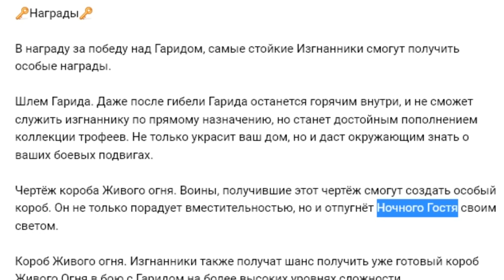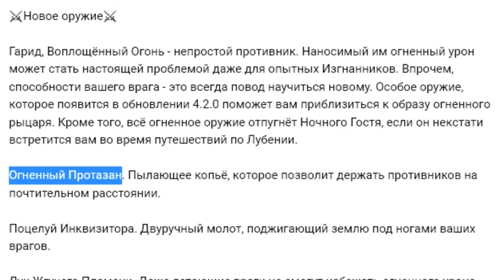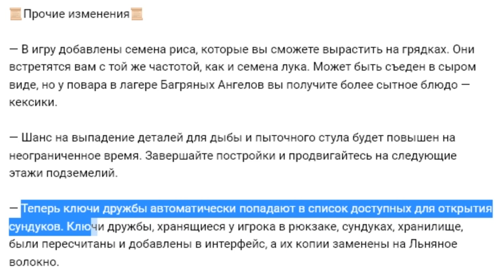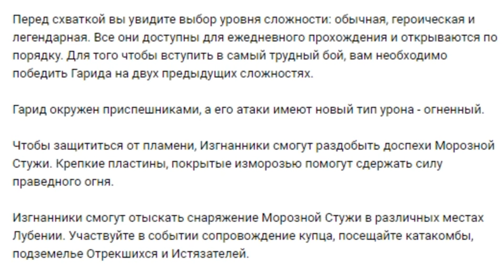НОВЫЙ БОСС в Грим Соул! Обзор обновления 4.2.0! Grim Soul: Dark Fantasy Survival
Обзор обновления 4.2.0. НОВЫЙ БОСС, Броня, Куча оружия и многое другое.

00:00 Вступление
01:04 Подробный ОБЗОР 4.2.0
03:17 Забытый ХРАМ и ЛУТ
04:23 НОВАЯ Броня
05:21 Забытый Храм и БОСС